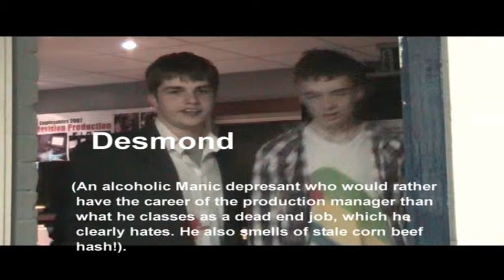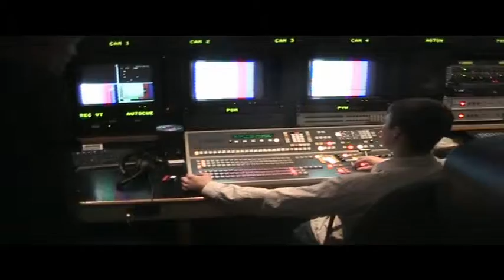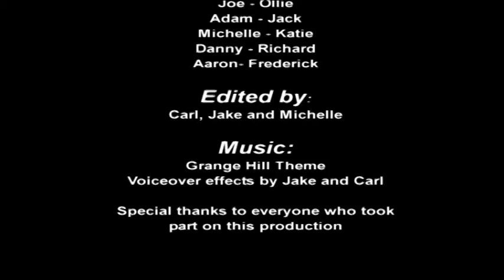Stockport College - Sitcom - Episode 1 - Carl Coleman, Jake Parker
As part of the Extended Diploma Creative Media Production course students attempt to create a sitcom series. In small teams they each make an episode for the series.